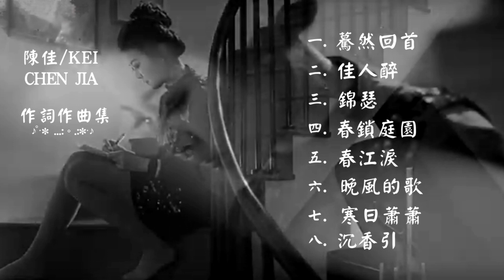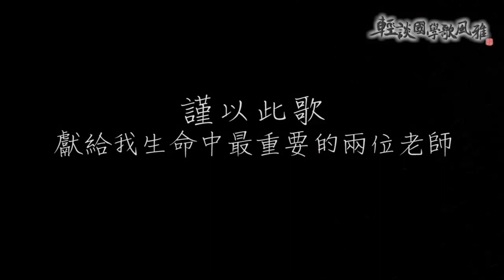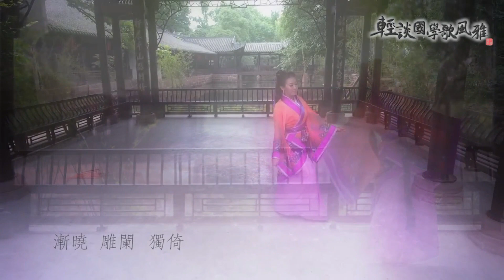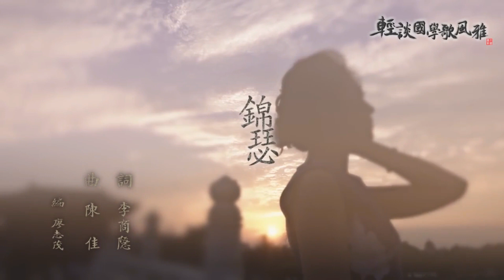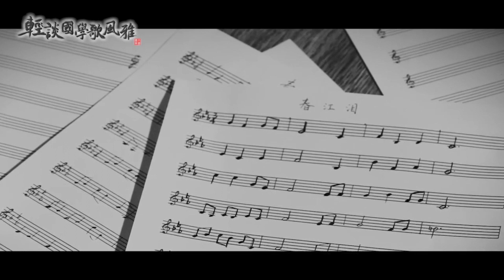陳佳 Chen Jia / Kei 作曲 / 作詞 特集！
陳佳Kei が手掛けた作詞 / 作曲の特集になります。

01. 00:05 ~  驀然回首 ♪　（ 作曲：陳佳　作詞：柯利）
02. 04:06 ~  佳人醉 ♪　　（ 作曲：陳佳　作詞：柳永）
03. 07:51 ~  錦瑟 ♪　　　（ 作曲：陳佳　作詞：李商隱    編曲：廖志茂）
04. 12:05 ~  春鎖庭園 ♪　（ 作曲：陳佳　作詞：湯顯祖　編曲：廖志茂）
05. 15:35 ~  春江淚 ♪　　（ 作曲：陳佳　作詞：秦觀  ）
06. 19:37 ~  晚風的歌 ♪　（ 作曲：陳佳　作詞：陳佳 ）
07. 23:44 ~  寒日蕭蕭 ♪　（ 作曲：陳佳　作詞：李清照  ）
08. 27:15 ~  沉香引 ♪　　（ 作曲：陳佳　作詞：李清照  ）